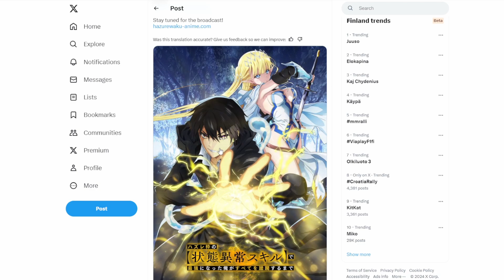Finally An Isekai With Political Commentary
Isekais are reaching new heights